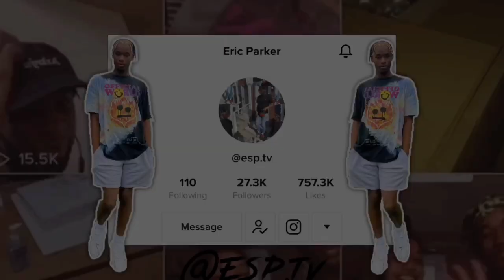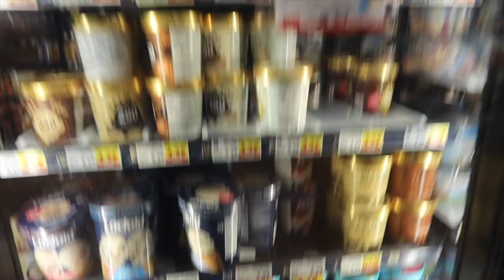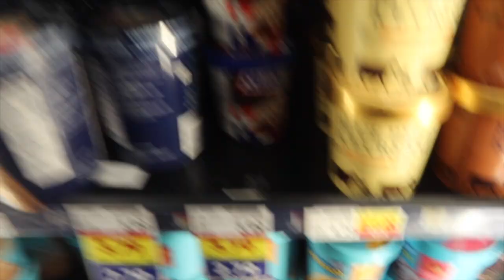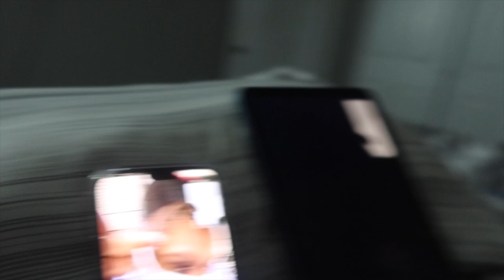LOUISVILLE VLOG || DAY 1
THANK YOU FOR THE SUPPORT AND IF YOU WANT TO SEE MORE, DROP A "LIKE"👍🏽!❤️❤️❤️